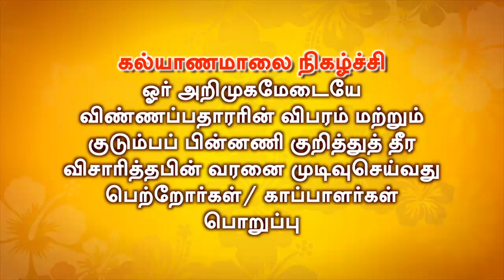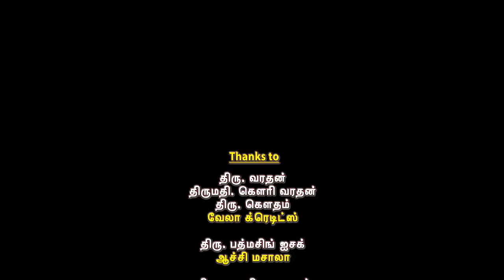Kalyanamalai - Switzerland Full Episode 855 | Raja Pattimanram | Sun TV Show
Kalyanamalai Zurich,Switzerland Debate show is Chaired by the popular orator Raja. He is known for his intelligence and Wit.

Kalyanamalai is the most prestigious Match Maker Show with a Intellectual Talk / Debate Show along since one and half decade. This Show is aired in the Premium Channel Sun TV.

This show has two segments. Candidate Introduction and Debate Show by Raja

Candidates Details:

1) A. Geethanjali (23) B.E., - Devar  - 795928
2) G. Shakthi Priya (23) B.Sc., MSW., - Mudhaliyar - 794903
3) U. Abinaya (27) B.Tech., - Jangam - 796993

1) T.S. Prakash (36) B.Sc., (M.Sc) - Naidu - 701442
2) S. Mahesh Kumar (27) B.E., EPGM,IIM - Mudhaliyar - 788965
3) T. Vivek (27) B.E., - Vellalar - 793689
4) V. Pradeep (30) B.A., MCTS., CCNA - Chettiyar - 780108
5) P. Karthik (31) B.E., - Mudhaliyar - 749976
6) C.M. Suresh (32) MCA., - Vanniyakula Kshthriyar - 793007

For further details Please check into
(with the registration number of candidates)

You Can Write us @ :
6/1, Ramasamy Street
T.Nagar
Chennai - 600017